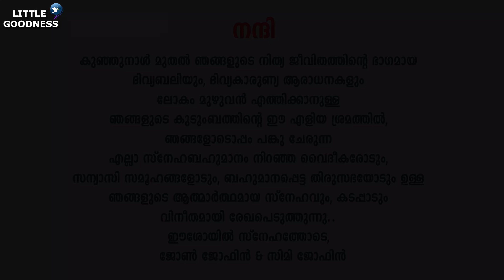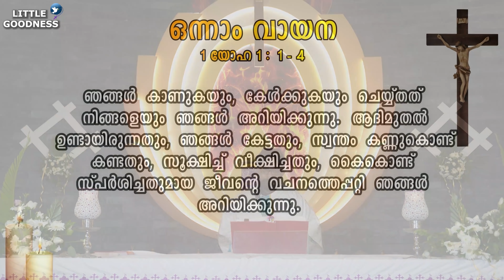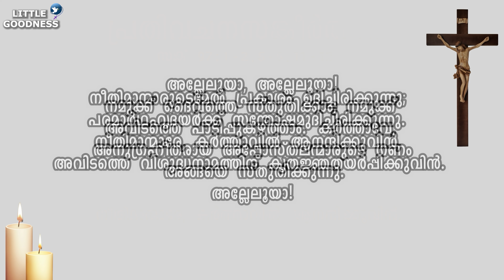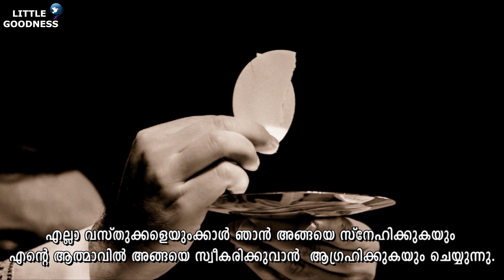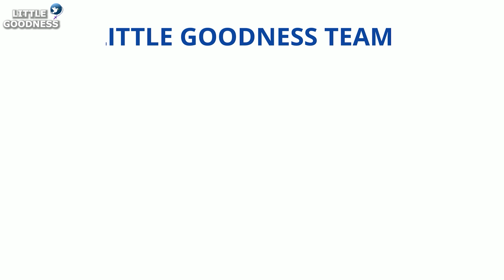മലയാളം ദിവ്യബലി - ഡിസംബർ 27, 2021|MALAYALAM HOLY MASS - DECEMBER 27, 2021|ലത്തീൻ ക്രമം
തിങ്കളാഴ്ചത്തെ മലയാളം കുർബാന #ഇന്നത്തെ ദിവ്യബലി#-DECEMBER 27 , 2021#റോമൻ CATHOLIC HOLY MASS TODAY'S HOLY MASS -MALAYALAM#തിങ്കളാഴ്ചത്തെമലയാളം കുർബാന #HOLYMASS LITTLEGOODNESSHOLYMASS DAILYLATINMASSMALAYALAM failymassmalayalam malayalamlatinmass littlegoodnessdailymass malayalamlatinmass മലയാളം ദിവ്യബലി

ഈശോമിശിഹായ്ക്കു സ്തുതിയായിരിക്കട്ടെ ...

മലയാളം ദിവ്യബലി - DECEMBER 27, 2021|MALAYALAM HOLY MASS - DECEMBER 27, 2021|ലത്തീൻ ക്രമം

സ്നേഹത്തോടെ